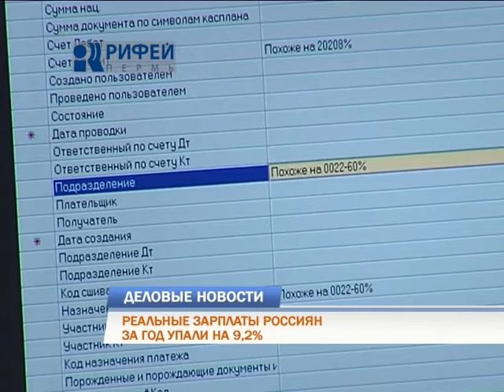Деловые новости 20 08 15